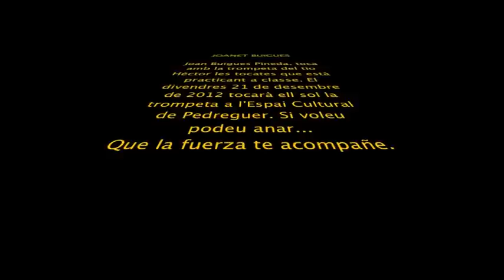Joanet Buigues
Joanet Buigues toca la trompeta